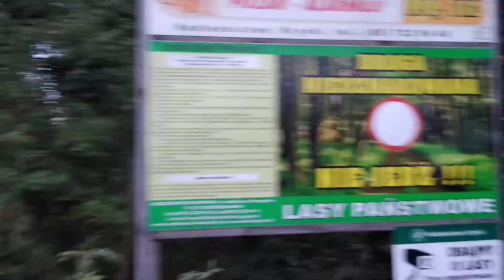Dbajmy o Las...Nadleśnictwo Krynki.